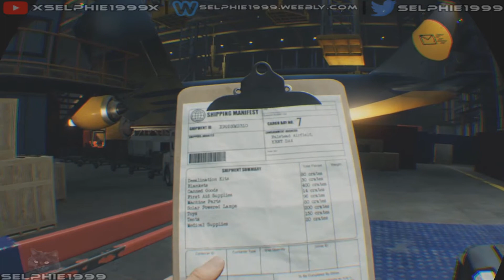Blood & Truth I Story Walkthrough - Mission 12 The Hangar I PSVR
In this part we explore and search for key evidence about the organisation and what they are up to

☛ GAME INFO ☚

Genre: Action

☛ OTHER INFO ☚